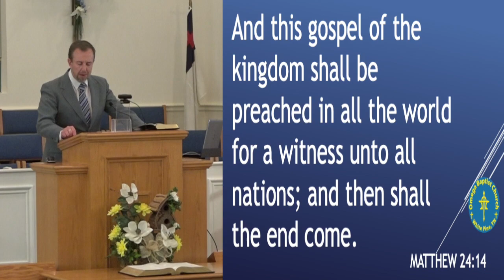The End is not Yet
We have heard a lot of concern about the end of time over the last 18 months or so, but the truth is "the end is not yet." What are you doing in the here and now to further the cause of Christ?